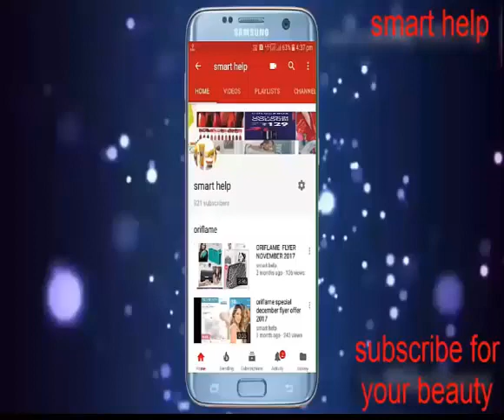AVON JUNE JULY SUMMER SUPER SALE 80% OFF